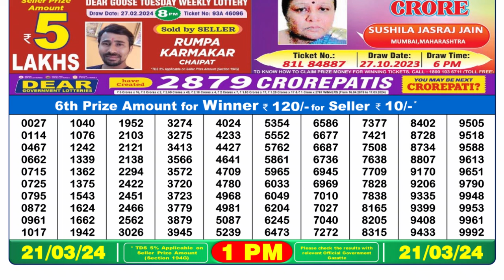🔴Dear Lottery Sambad Live 1pm today 21.03.24 Nagaland State Lottery Result